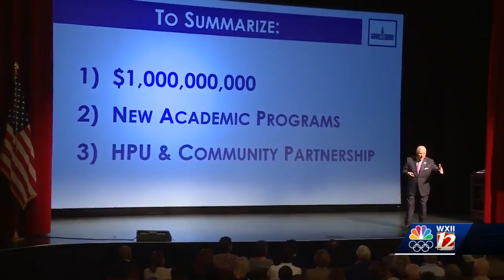High Point University unveils new 10-year growth plan, plans for additional academic programs